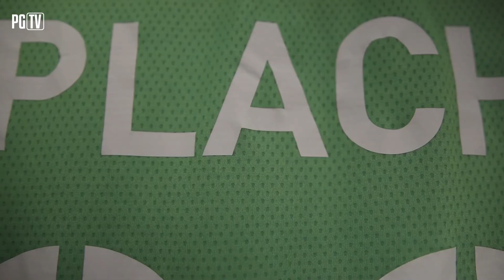STRATA PUNKTÓW W KOŃCÓWCE | KULISY | Wisła Płock - Piast Gliwice 1-0 (0-0) | 30|09|2022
W piątkowym meczu 11. kolejce PKO Bank Polski Ekstraklasy Piast Gliwice przegrał na wyjeździe z Wisłą Płock 0-1 (0-0). Jedynego gola w tym spotkaniu zdobył Marko Kolar.

Najciekawsze akcje
1': Damian Rasak zdecydował się na uderzenie zza pola karnego, ale piłka po jego strzale przeleciała nad poprzeczką.
5': Jakub Holubek dograł w pole karne do Alberto Torila, który skierował piłkę w kierunku bramki gospodarzy, ale Krzysztof Kamiński zdołał obronić ten strzał.
9': Doskonała interwencja w defensywie Jakuba Czerwińskiego, który wślizgiem zablokował strzał Mateusza Lewandowskiego.
15': Frantisek Plach popisał się świetną obroną po strzale Łukasza Sekulskiego.
28': Dobre dośrodkowanie Damiana Kądziora z rzutu rożnego do Jakuba Czerwińskiego, ale kapitan Piasta nie zdołał oddać strzału.
36': Damian Rasak z kolejnym uderzeniem z dystansu. Piłka po strzale pomocnika miejscowych trafiła w wyciągniętą nogę obrońcy Piasta i wyleciała na rzut rożny.
42': Precyzyjne dośrodkowanie Jakuba Holubka do Jorge Felixa. Hiszpan oddał strzał głową i zmusił Krzystofa Kamińskiego do interwencji. Bramkarz Nafciarzy wybił piłkę końcami palców.

56': Anton Krivotsyuk oddał niecelny strzał głową po dośrodkowaniu Davo.
63': Frantisek Plach wygrał pojedynek sam na sam z Davo.
70': Chwilę po wejściu z ławki rezerwowych Patryk Dziczek mógł wpisać się na listę strzelców, ale jego strzał zza pola karnego okazał się niecelny.
82': Filip Lesniak próbował zaskoczyć Frantiska Placha precyzyjnym strzałem, ale trafił w słupek.
88': Marko Kolar trafił do pustej bramki, dobijając strzał Milana Kvocery - 0-1.

- Mecz odbył się na Stadionie Miejskim im. Kazimierza Górskiego, mieszczącym się przy ulicy Łukasiewicza 34 w Płocku.
- Ariel Mosór nie zagrał w spotkaniu z Wisłą Płock z powodu zawieszenia za czerwoną kartkę, którą zobaczył w meczu z Górnikiem Zabrze.
- Do kadry meczowej powrócił Alexandros Katranis, który w poprzednim mecuz pauzował za cztery żółte kartki.
- Drobny uraz pleców wyeliminował z gry Kamila Wilczka. W jego miejsce w podstawowym składzie zajął Alberto Toril.
- Mecz Wisła Płock - Piast Gliwice był dla Waldemara Fornalika 200. spotkaniem w roli trenera Niebiesko-Czerwonych.

Wisła Płock - Piast Gliwice 1-0 (0-0)
1-0 - Kolar, 88 min.

Wisła: Kamiński - Szulek, Rzeźniczak, Krivotsyuk, Chrzanowski - Furman - Lewandowski (77. Warchoł), Szwoch (85. Gono), Rasak (77. Lesniak), Davo (85. Kolar) - Sekulski (85. Kvocera).

Piast: Plach - Mokwa, Reiner, Czerwiński, Holubek - Hateley (69. Dziczek), Tomasiewicz - Felix (86. Kaput), Chrapek, Kądzior (77. Pyrka) - Toril (69. Sappinen).

Żółte kartki: Tomasiewicz, Reiner, Mokwa.